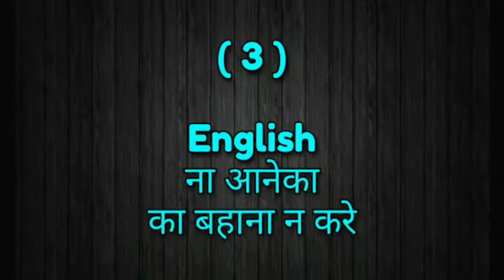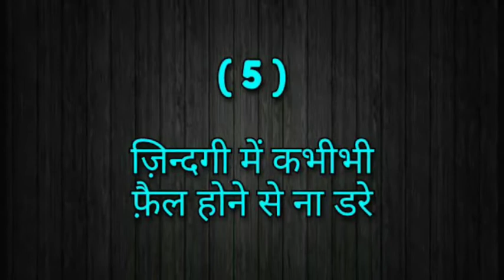Confidence बढ़ाये इन 9 तरीको से !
Confidence बढ़ानेका आसान तरीका